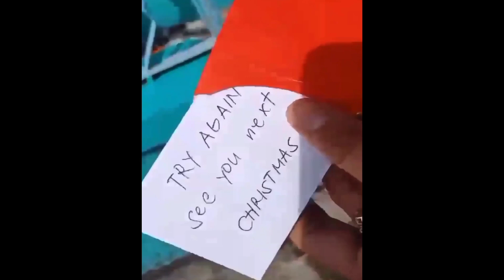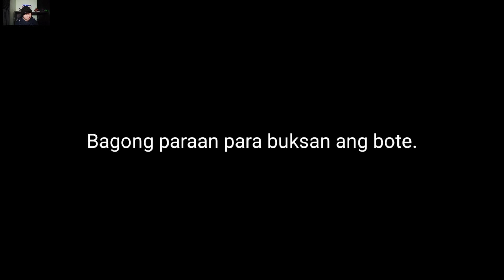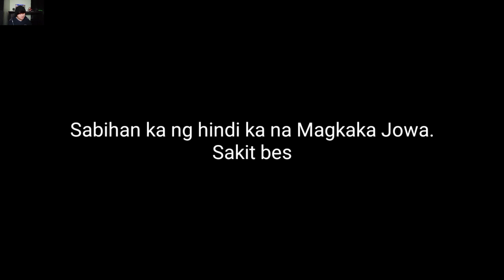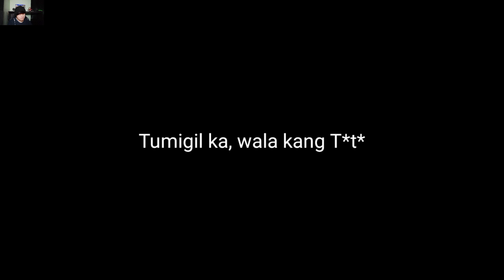PINOY MEMES COMPILATION Part 34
PINOY MEMES COMPILATION Part 34 (Reaction)

Like my Official Facebook page of my Channel (Lods Corics)

Lyka App - coricsdefz